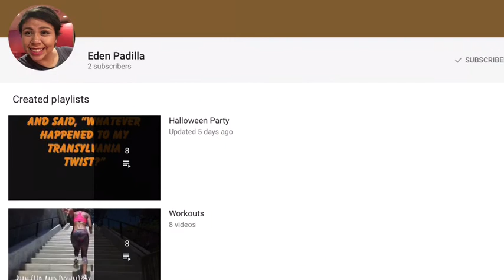SHOUT OUT FRIDAY